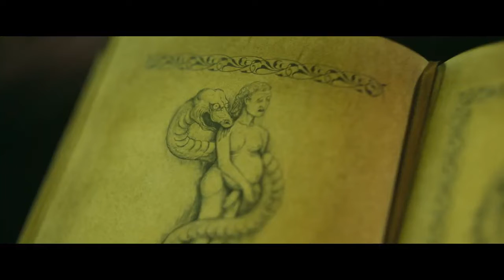LA EXORCISTA -TRAILER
Trailer de la película de terror mexicana La Exorcista, dirigida por Adrián García Bogliano (Juega Conmigo, Late Phases), y protagonziada por María Evoli, Pilar Santacruz, Salvador Sánchez, Ramón Medina, Julio Bracho, Norma Lazareno y Tina Romero.

"Ofelia, una joven monja recién llegada al pueblo de San Ramón, se ve obligada a realizar un exorcismo a una mujer embarazada. La posesión parece haber terminado, hasta que Ofelia descubre que la presencia maligna está tratando de regresar al cuerpo de la víctima."